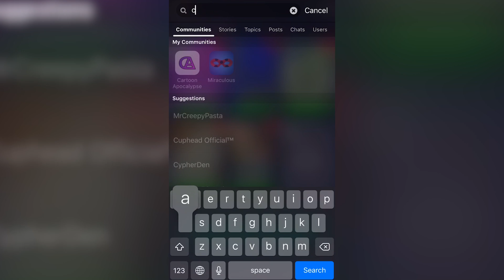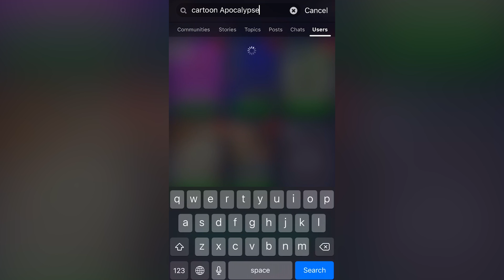How Chloé Resisted Hawkmoth (Miraculous Ladybug)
This video is made for a General Audience. Download Amino and search my profile name, Cartoon Apocalypse, to check out my Stories:

Today, I talk about how Chloe If you have any thoughts about this video or about Miraculous Ladybug then feel free to comment them down below OR say them in our public Discord! We love to hear from you guys!